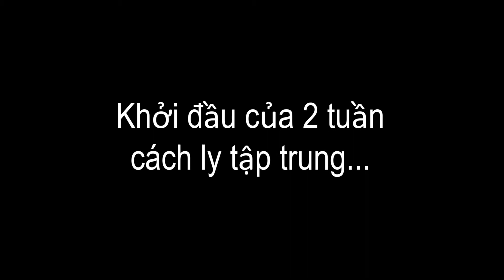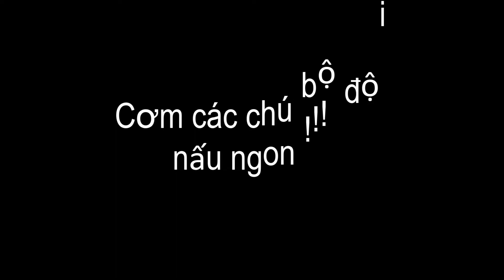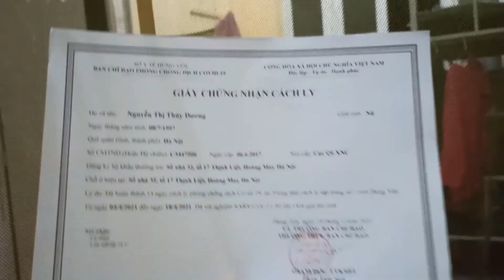Về Việt Nam từ vùng dịch | Hành trình hồi hương mùa COVID | Nhật ký cách ly tập trung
Ngày cuối cùng của chuỗi ngày cách ly, mình mới chịu up chú video về hành trình về nhà tương đối dài của mình ^^ Thực sự bây giờ mình mới đủ "sức mạnh tinh thần" để có thể ngồi xuống và edit chú video này. Thế mà tới lúc xem tới 1 đoạn của video mà mình vẫn khóc như hôm đấy :P

Dù có buồn nhưng đây là cánh cửa mở ra một hành trình mới của mình, và rất mong hành trình này sẽ thật tươi và bùng nổ ^^ Rất mong video này có thể cho mọi người một cái nhìn tổng quát, có thể hiểu về quá trình cách ly của người Việt xa xứ, người Việt ở vùng dịch khi về Việt Nam.

Lời cuối cùng, mình muốn dành để cảm ơn các cô chú anh chị cán bộ phòng dịch. Dù công việc thực sự vất vả và yêu cầu sự cẩn thận tuyệt đối, thế nhưng mọi người luôn tươi cười, quan tâm tới những người phải cách ly! Yêu thương và trân trọng rất nhiều !